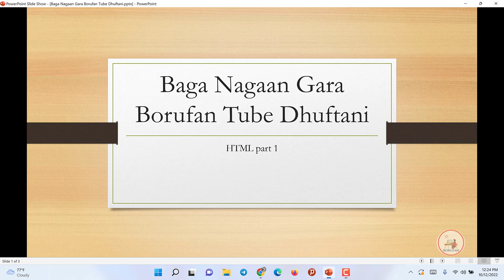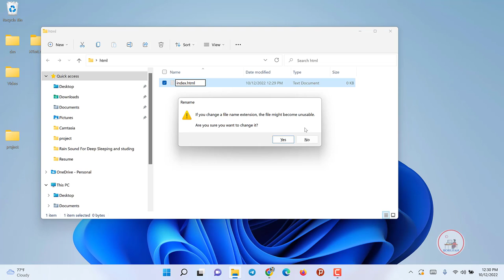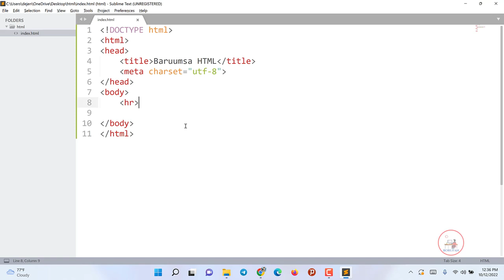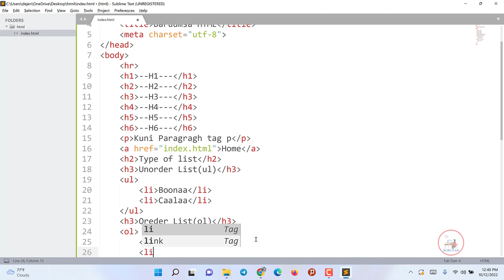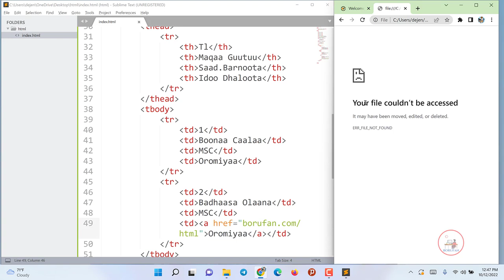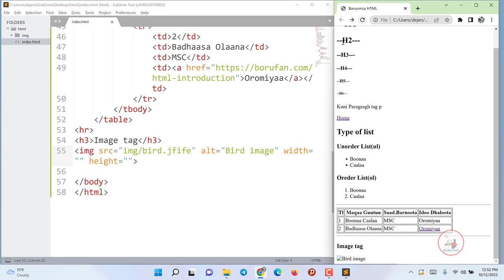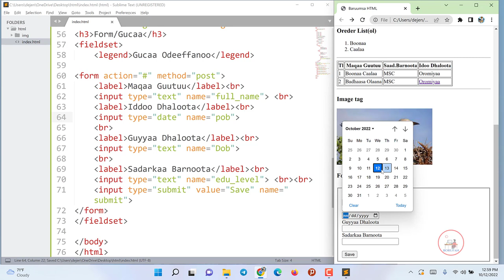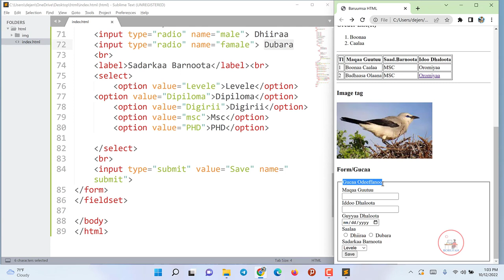Introducing Web Programming By Afaan Oromoo - A Comprehensive Course covering HTML,CSS,JS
Tutorial kana keessaati waan baayyee ka'aani jiru isaan keessaa muraasa isa akka armaan gaditi
1. Akkataa HTML file uumuun danda'amu
2. Akkaa HTML file browser irratti run gochuun danda'amuu
3. Haalaa menu (baafata) website/Maarsariitiin ittin hojjetamuu

Welcome to Web Programming By Afaan Oromoo - a comprehensive course that covers HTML, CSS, and JS! This course is perfect for anyone who wants to learn how to develop websites.

In this course, we'll be covering everything you need to know to develop a website from scratch. We'll start with HTML and CSS, and then move on to JS. Along the way, we'll be providing plenty of supplemental resources to help you learn each topic thoroughly.

If you're interested in learning how to develop websites, then this is the course for you! Register now and start learning how to code today